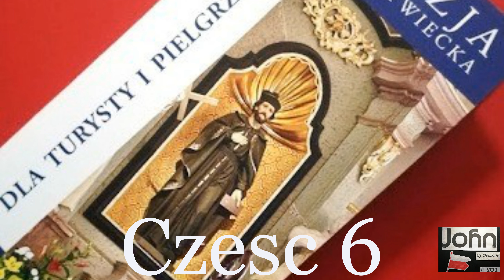Zabytkowe kościoły drewniane na beskidach - DLA TURYSTY I PIELGRZYMA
W kolejnej części o dwa kościoły, jeden w Łodygowicach, drugi w Lalikach